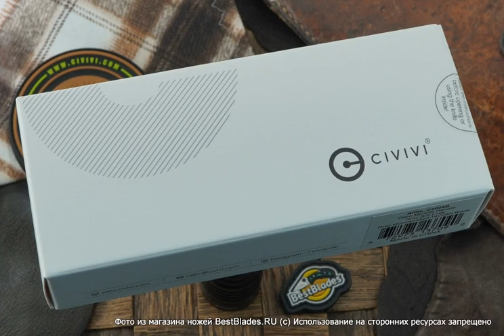Складной нож Civivi Riffle C2024B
Обзор — Складной нож Civivi Riffle C2024B.
ТТХ:
Civivi — дочерний бренд китайской компании We Knife Co., выпускающий достаточно бюджетные, но очень качественные ножи (причём, СТАБИЛЬНО качественные). В 2021 году Civivi дополнила своё повседневное направление новой линейкой складных карманных ножей Riffle C2024.
Клинок Riffle имеет профиль drop-point c плавным снижением линии обуха к острию: это одна из самых популярных, универсальных и сбалансированных форм. Высокие спуски, тонкое сведение и небольшая толщина в обухе гарантируют хороший рез, которому способствует и плавный изгиб РК («брюшко»). Есть дулька, облегчающая процесс заточки.
Клинок модели C2024C выполнен в стали 14C28N с достаточной твёрдостью и резучестью, длительным удержанием остроты РК и высокой стойкостью к коррозии. Это одна из немногих сталей, разработанных специально для ножей. Финиш клинка — stonewash (галтовка). Это один из самых популярных способов механической обработки поверхности, выполняющий антибликовую функцию и делающий мелкие царапины и отпечатки пальцев менее заметными.
Riffle открывается за плавник. Флип поистине «пушечный»: осевой узел выполнен на подшипниках с керамическими шариками. Есть и альтернативный способ: клинок легко выщёлкивается средним пальцем, помещённым в длинное фигурное отверстие (которое, кстати, очень красиво и органично вписано в клинок). Можно использовать и большой палец, но это менее удобно. С сопроматом не поспоришь — отверстие ослабляет клинок, но Riffle и не рассчитан на отжимание люков. Когда нож раскрыт, плавник становится своеобразной мини-гардой. Замок — классический Liner Lock, проверенный временем и интуитивно понятный.
Рукоять имеет предельно простую форму и потому удобна под любой хват. У модели C2024C лайнеры закрыты накладками из микарты — очень популярного композитного материала на основе синтетических смол и ткани. Пескоструйная обработка проявила естественную шероховатую текстуру, улучшающую надёжность удержания в руке. Клипса глубокой посадки позволяет почти полностью скрыть нож в кармане.
Нож имеет узнаваемый оригинальный стиль, которым славятся Civivi/We Knife — бренды, уже известные во всём мире. Этот флиппер, обладающий просто лазерным резом, стал весьма популярным на Западе. Американцы, обычно покупающие только американские ножи, в данном случае делают исключение. Погуглите civivi riffle youtube…
Материал рукояти - микарта
Обработка клинка - gray stonewash
Общая длина, мм - 203
Вес - 96
Твердость по шкале Роквелла - 58-60
Клинок (марка стали) - 14C28N